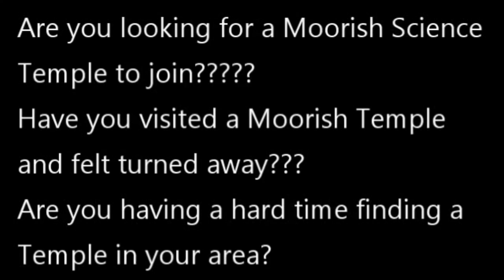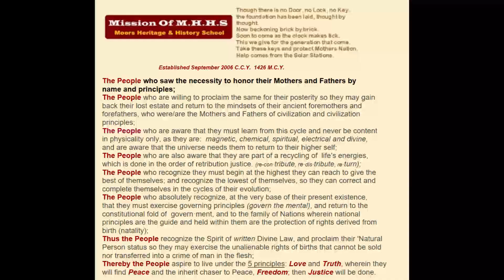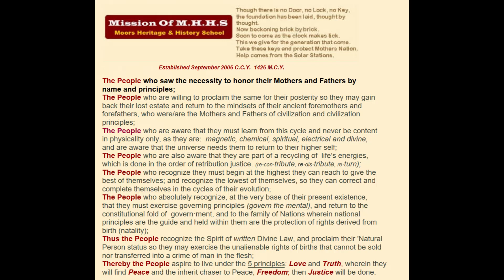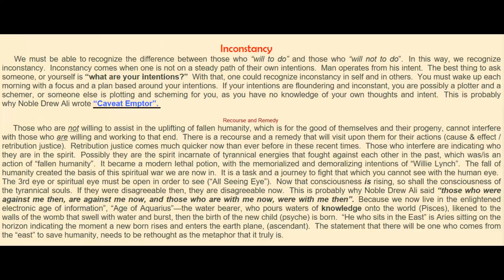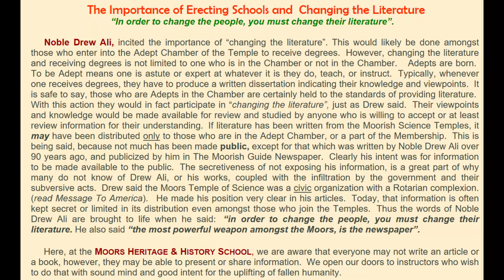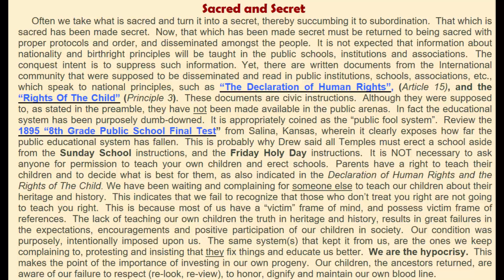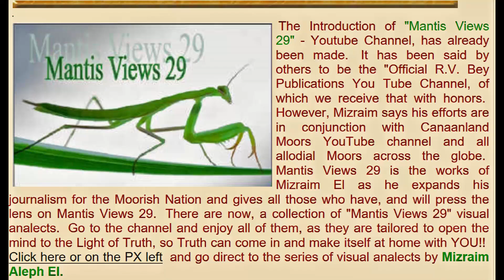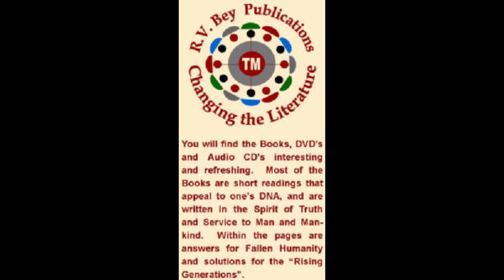February 14, 1437 MC Moors Heritage and History School near HARLEM Corporation at Northwest Amexem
Join us Wednesday 14 February 1437 @ 7:30pm for Moors Heritage & History School live broadcast:
Live Broadcast of Moors Heritage and History School near HARLEM Corporation at Northwest Amexem
This is the Uniting of Asia – Family
We must activate our voice with law and speak with our Writs!!!
Remember to check us out on Facebook:
and please select like. Also we are also on Twitter
Islam!!!
Moors Heritage & History School in association with RVBey Publications, Moorish Nation Public Records, Moorish News, Mantis Views 29